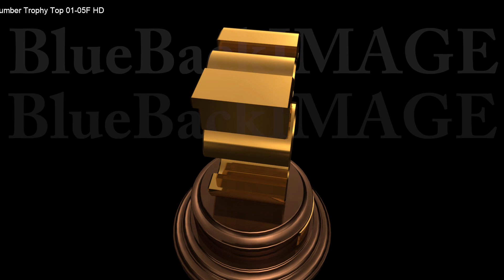Stock Footage Number Trophy Top 01 05F